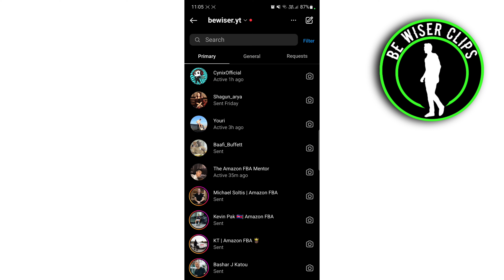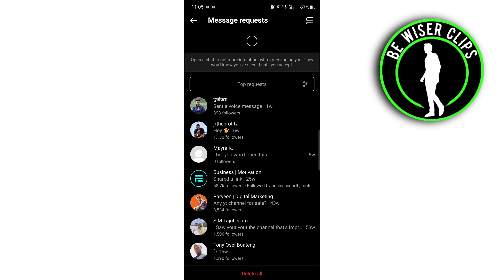How To Delete All Messages Request On Instagram